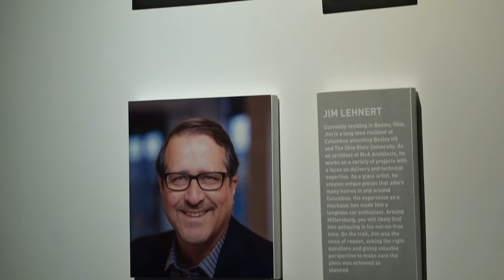Holmes County Open Air Art Museum | Around The Bend Installation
“Around the Bend” opened on Nov. 3rd, 2018. The piece was conceptualized and constructed by artists and winners of the 2017 Off the Grid Art Installation contest. Sitting atop the highest point of our Open Air Art Museum, the piece was designed to accentuate the colors and curvatures of the surrounding landscape and is truly admiring of Northeast Ohio’s rolling hillsides.